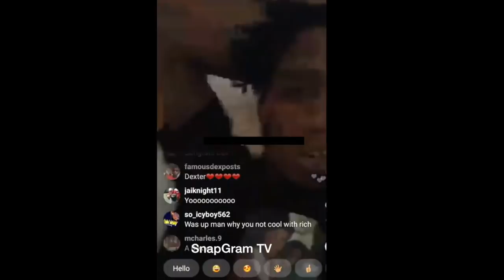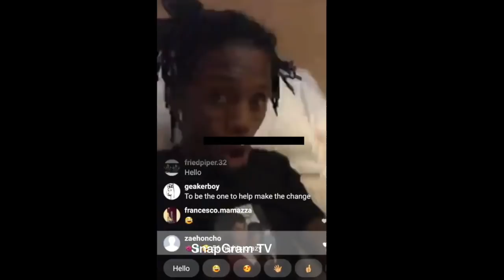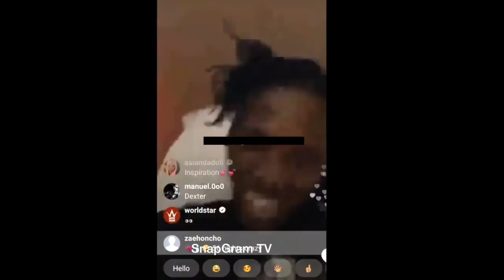Famous Dex "Rushed To The Hospital Has To Quit Lean"